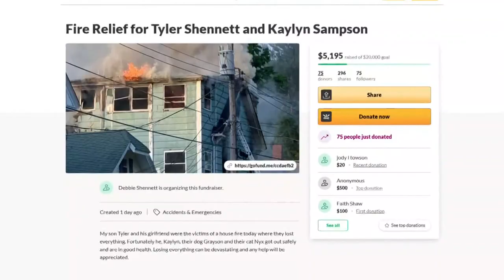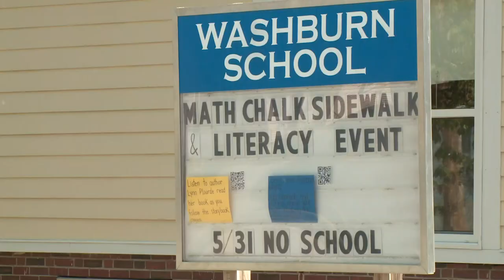Auburn community steps up to help those displaced by recent fires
An increase in apartment fires recently has left many in the Auburn area in need, and the community has pulled together to help them in any way they can.